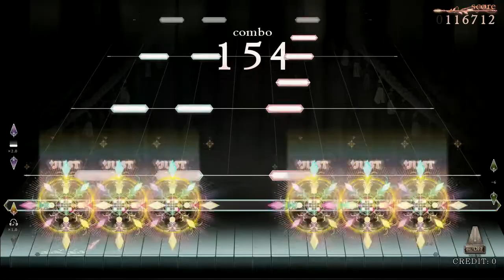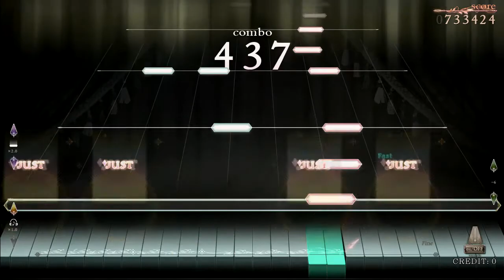ノスタルジア Op.3 COSMIC SYMPHONY Expert